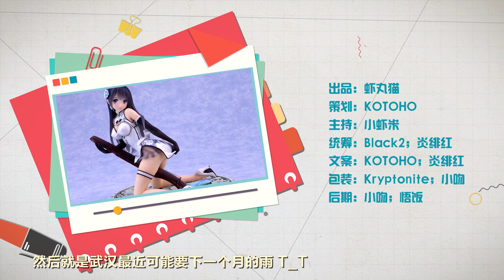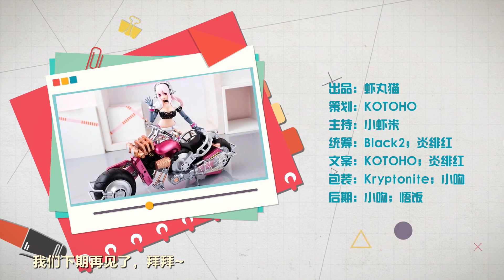虾米大模王【开新坑啦！】短裙、旗袍、长枪姬！最燃高达十九期！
【开新坑啦！】短裙、旗袍、长枪姬！最燃高达十九期！由于之前的感冒还没好,所以鼻音什么的大家还请谅解啦。本周又有师酱斯卡哈啦，虽然脸不是那么像但是看到这紧身衣是吧! 不管断不断头，还是要来一发评测！还有P1S震撼人心的蝙蝠车同样价格也震撼啦。来一起看吧！喜欢我们节目的话千万记得关注我的微博：虾米大模王 也可以加入我们的QQ群：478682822 还请大家以后多多支持喔！